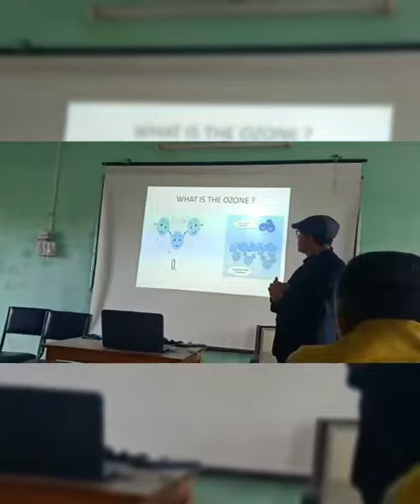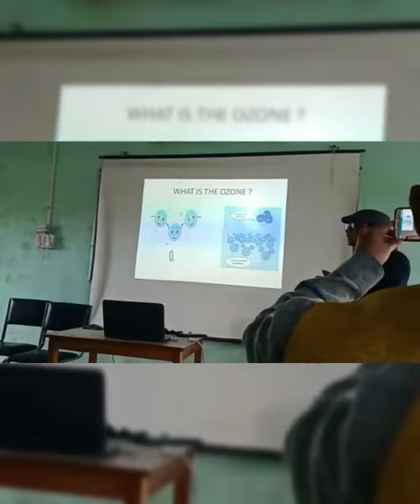Ñational Seminar on Ozone for Life Organized jointly by Dept. of Physics and Chemistry, GDC dmr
Glimpses of Ozone Day For Life Jointly organised by the department of chemistry and department of physics of Govt. Degree College, Dharmanagar